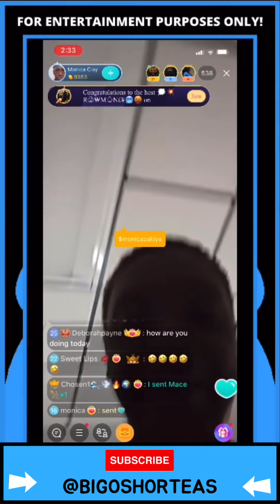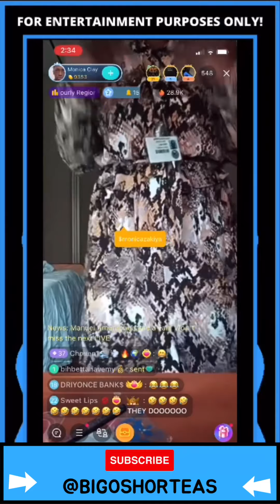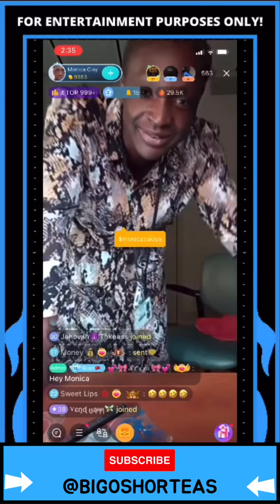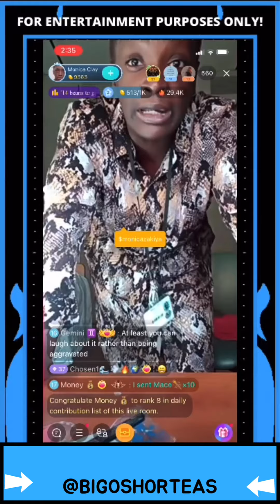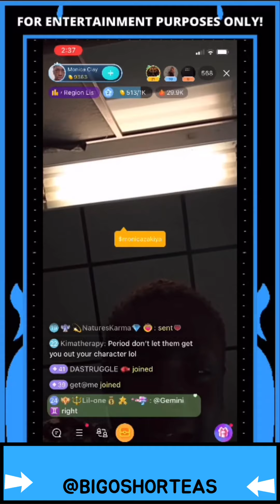Monica Clay Might Want Another Baby? 11/26/2021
Monica Clay reporting live from rehab 11/26/2021. She talk about possibly wanting a third child in the future and not being able to get her Chime card. I hope everything works out for her because she really appears to be in better spirits.